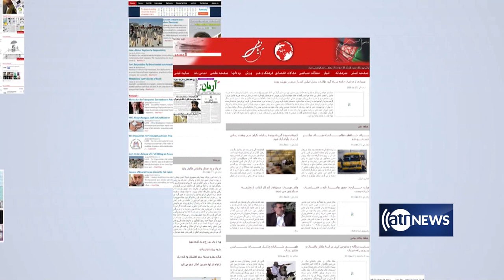Morning News Show Part 1: Targeted killings in Afghanistan discussed